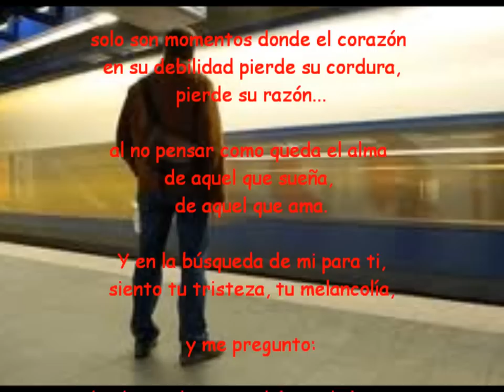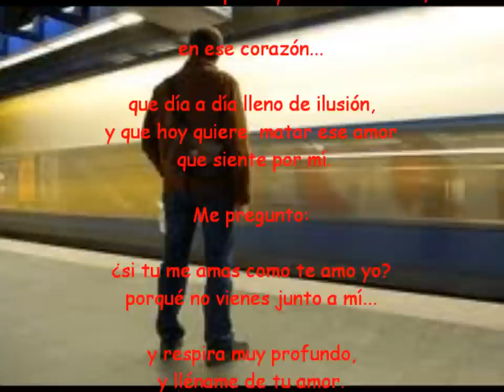ME PREGUNTO eliasss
solo son momentos donde el corazón en su debilidad pierde su cordura,
pierde su razón... al no pensar como queda el alma de aquel que sueña,
de aquel que ama. Y en la búsqueda de mi para ti,siento tu tristeza,
tu melancolía, ¿y me pregunto? en donde quedan mis palabras dichas para ti,